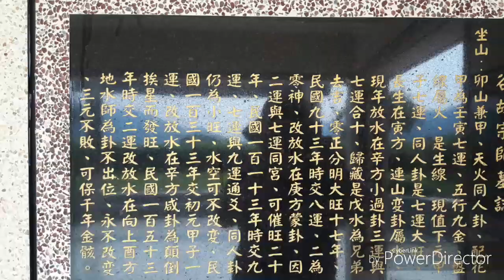古墓尋奇--猛虎尋羊穴